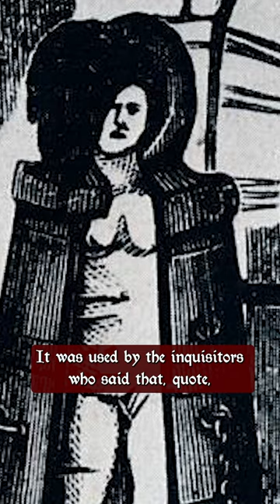This Medieval Puncture Torture Would Have Been VERY Uncomfortable...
No not the English metal band, but rather one of the Middle Ages most painful torture devices. Also known as the ‘Nuremberg Virgin’, because the most famous type was built there, it was originally made to be full of holes rather than spikes, so that long nails could be slowly pushed into the victim.
The classic design resembles an Egyptian sarcophagus. The prisoner would be made to step inside the coffin like device. They would suffer not just from claustrophobia but also from the pain of ten stab wounds made from iron spikes, some as long as eight inches. The spikes have been placed in such a way that they will miss all of the prisoners vital organs. Instead it is the arms, legs, shoulders and stomach that are targeted, not forgetting the eyes, which would also be punctured. It was used by the Inquisitors, who said that ‘bodily suffering purifies the soul’.